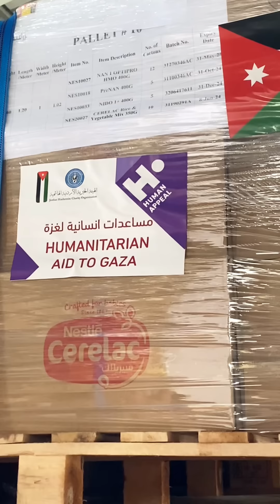شحنا طائرة عسكرية من الأردن مليانة الحاجات اللي طلبها الأطباء في غـ.ـزة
ونشرت short video على القناة عندي لكيفية التبرع عن طريق الرابط